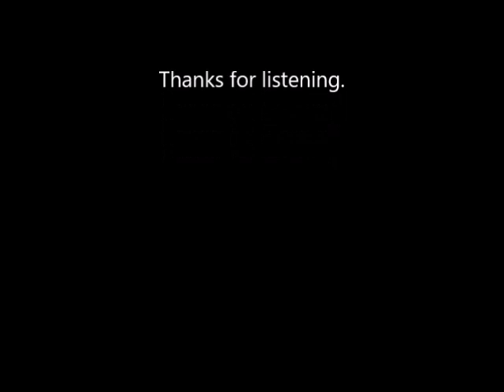"You're Blase" Ted Grace, Jazz Vocal